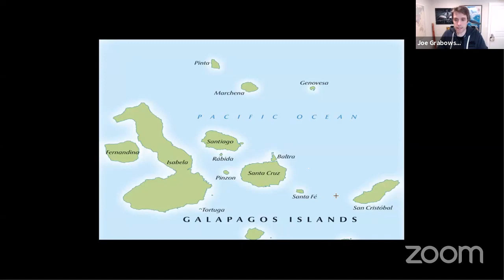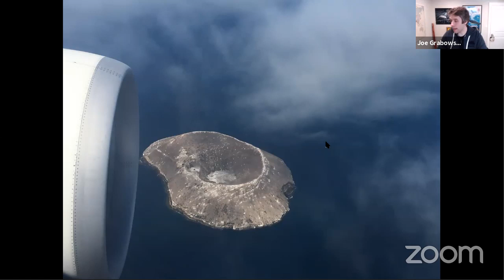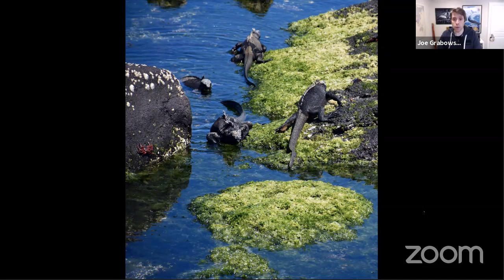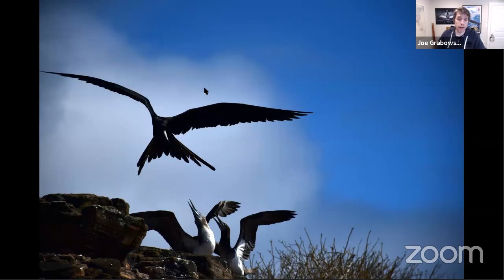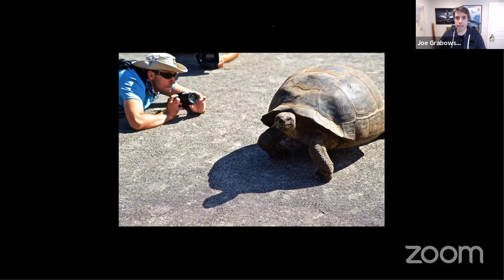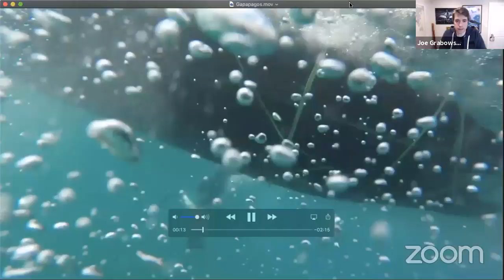Joe Grabowski | Galapagos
The Galapagos are often referred to as the Enchanted Isles, and for good reason! Join Joe as he shares his explorations on these volcanic islands and the incredible wildlife he encountered, most found nowhere else on the planet!